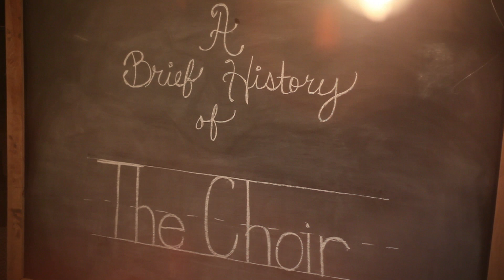A Brief History of The Choir - The Forest (Part 11)